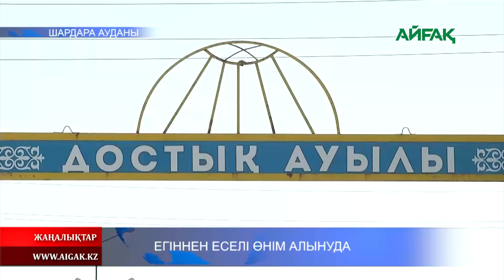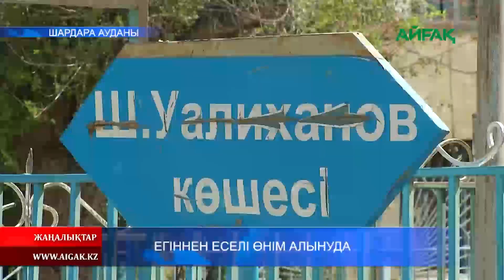20.07.2020 Егіннен еселі өнім алуда